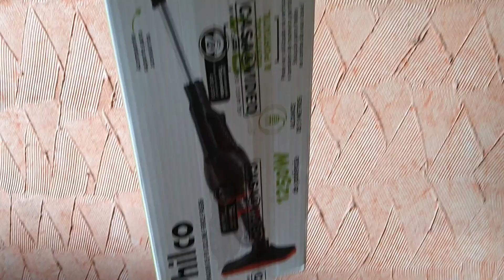COMPREI UM NOVO ASPIRADOR DE PÓ! Aspirador Philco Ciclone Force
Aspirador de Pó Portátil 1000W 1.2L Philco Ciclone Force Preto e Laranja 127V